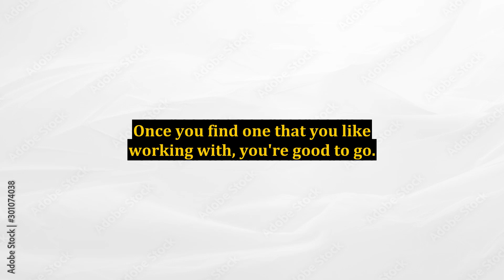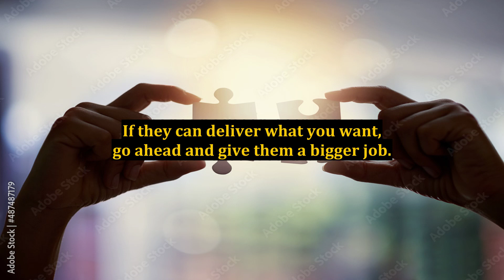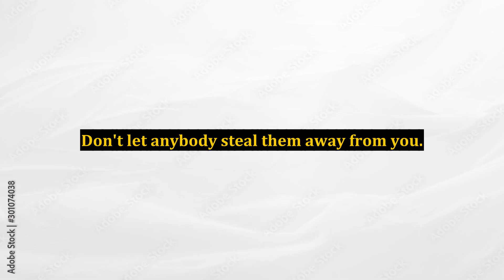Hire An Article Ghost Writer - The Most Frequently Asked Questions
ghost writer,ghost writer book,hire a ghost writer,how much money does a ghost writer make,freelance ghost writer,how does working with a ghost writer work,get paid to write articles,ghostwriting questions,ghost writing examples,how to write a fiction book,ghost writing,7 questions you should ask before hiring a ghostwriter,find a writer to write my story,freelance writer,how to write your first book,writer,i want to write a book where do i start